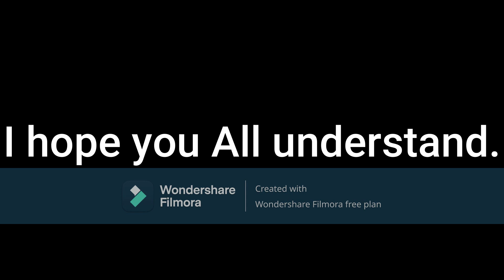The future of the channel. (Watch this!)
Credts:@Biggtout.